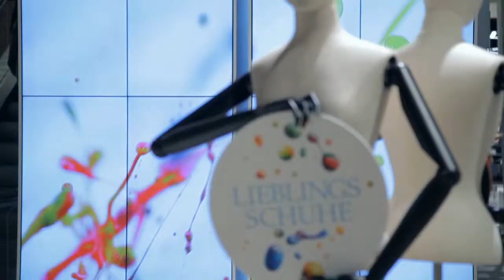Emotional Einkaufen dank digitaler Unterstützung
Emotional und digital: So versucht der stationäre Einzelhandel Kunden glücklich zu machen. Ziel ist es, den Kunden nicht mehr mit Masse zu überfordern. Er soll sich beim Einkauf wohl fühlen.